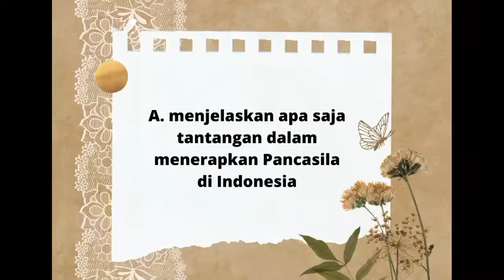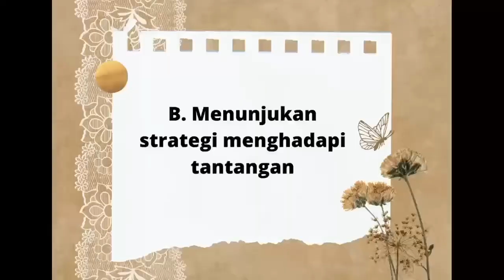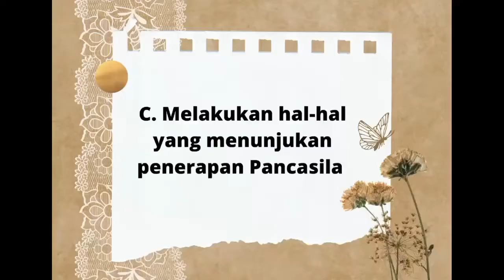"Seberapa Pancasila Aku?" | Kelompok 10